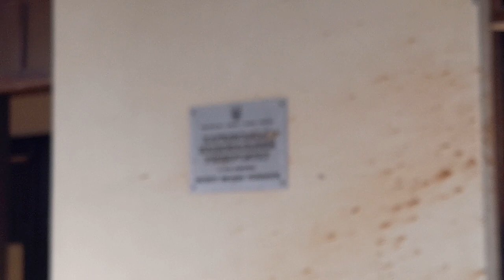Destroyed building of Institute of High Technologies. Kurchatova st. 31, Kharkiv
North-most part of Kharkiv, P'yatykhatky. Destroyed building of Institute of High Technologies, part of V. N. Karazin Kharkiv National University. The territory is not demined. Burnt Russian military vehicle.
Documented by Nataliya Zubar, 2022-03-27. Kurchatova street, 31. Kharkiv, Ukraine.